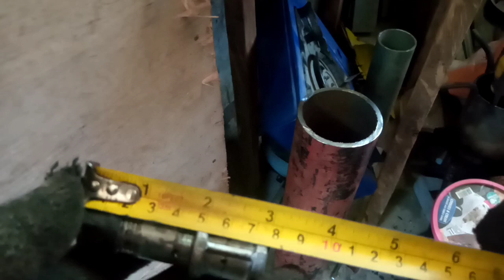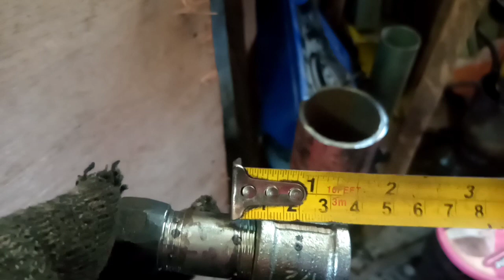Tutorial How To Make 21 Holes No Welding Nozzle Burner and Flip Top 3 Inch Chamber 6mm thickness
This is how I fabricate 3 inches chamber 6mm thickness with Flip Top Pressure Cup.

And how I fabricate No wwlding 1/2 inch burner no welding design.

For Tips:
Sa mga nag uumapaw po ang blessings dyan, baka naman😊😊😊
Gcash:

Pambili ng materyales para sa panibagong pag tuklas.

Maraming Salamat mga Kabakal.